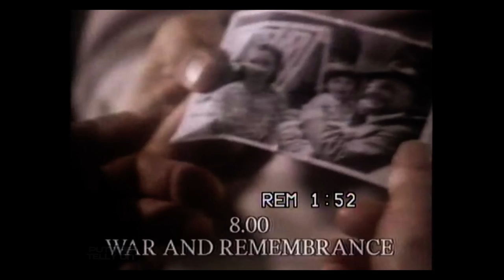Granada ITV | Thursday night rundown | 14/06/1990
Another Italia '90 digital watercolour themed programme menu for the Granada region featuring The Bill; Jane Seymour in War & Remembrance; Paul McCartney and another War & Remembrance. Oh and News At Ten...obviously.

ALL COPYRIGHTS ITV PLC 1990